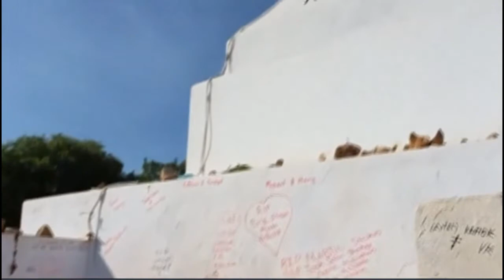✞ STV - MEDJUGORJE - MATER MUNDI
*Material Original de Mater Mundi